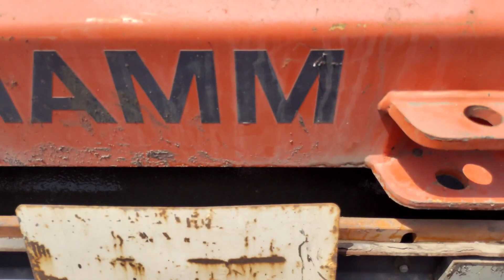O.G.C ROAD | CARPET ROAD | ROAD CONSTRUCTION | VILLAGE ROADS